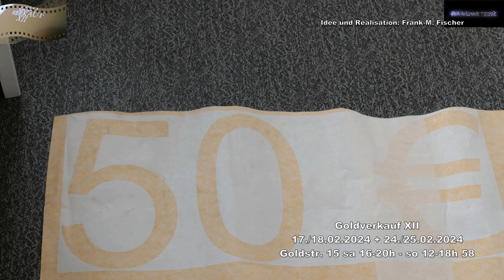Goldverkauf XII 17. und 18.02.2024 + 24. und 25.02.2024 Goldstr.15 sa 16-20h so 12-18h 58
Letzte Gelegenheit am heutigen Sonntag, 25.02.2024 Runde 4 von 4 des Goldverkaufs im Künstler- und Atelierhaus der Stadt Duisburg Goldstrasse 15 Der Goldverkauf in der Goldstrasse 15 im Künstler- und Atelierhaus der Stadt Duisburg geht in seine mittlerweile 12. Ausgabe. An zwei Wochenenden, Sa., 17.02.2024 und So., 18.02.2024 sowie Sa., 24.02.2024 und So., 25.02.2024 ist es wieder soweit. Künstlerinnen und Künstler der Goldstrasse 15 und Kolleginnen und Kollegen, die sich mit dem Haus verbunden fühlen, haben wieder jede Menge Gold in Form von Kunstwerken zusammengestellt und bieten dieses in den drei Preiskategorien 50, 100 und 150€, also zum absoluten Schnäppchenpreis an. Gemälde, Grafiken, Fotografien und Skulpturen warten an den beiden Wochenenden samstags von 16:00 - 20:00 Uhr und sonntags von 12:00 - 18:00 Uhr auf InteressentInnen. Ein Teil des Erlöses aus dem Verkauf der Werke geht in die Arbeit des Künstler- und Atelierhauses zur Finanzierung von Ausstellungen und Veranstaltungen. Der Goldverkauf XII bietet auch wieder reichlich Gelegenheit mit Künstlerinnen und Künstlern ins Gespräch zu kommen. Grosse Kunst zum kleinen Preis. Künstler, die in der Vergangenheit in der Goldstrasse ausgestellt haben und dem Hause verbunden sind, haben Kunstwerke zusammengetragen, die in einer Petersburger Hängung zu sehen sind und für die Schnäppchen-Preise von 50€, 100€ und 150€ erworben werden können. Wir hatten Gelegenheit zu einem Vorab-Rundgang. Teil 58